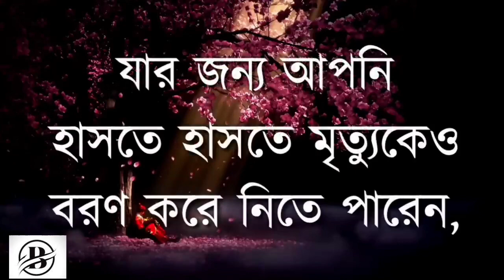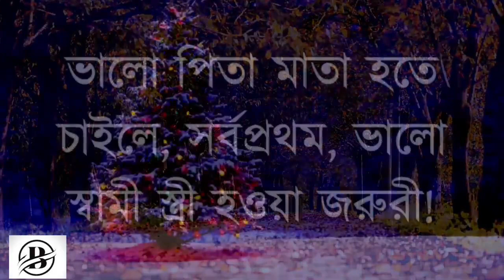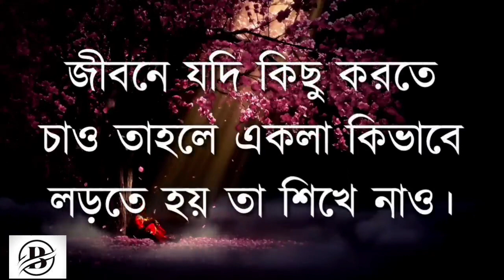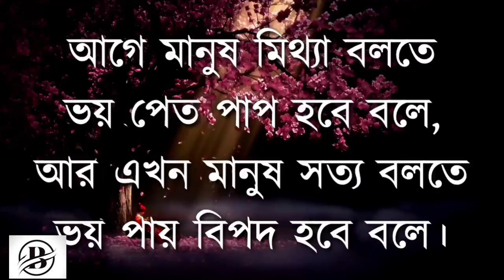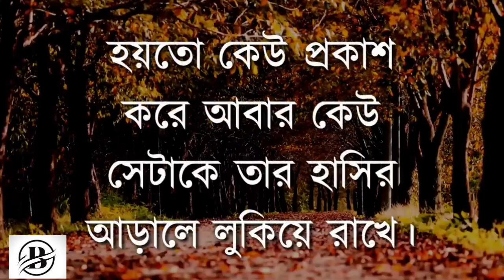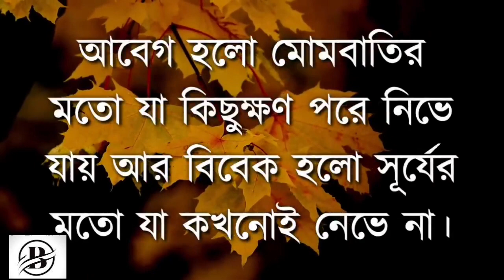Motivational Bangla Rajbanshi Official channel,,,